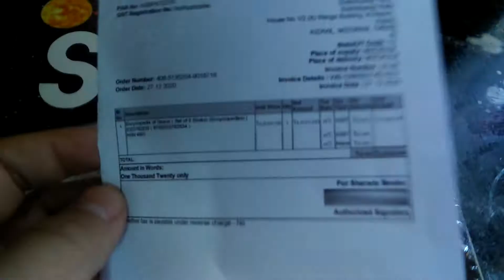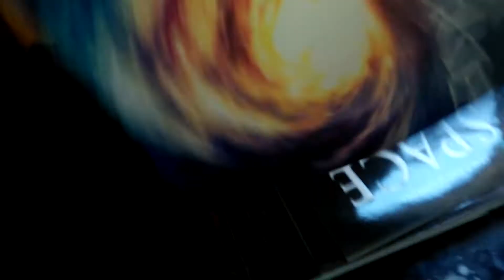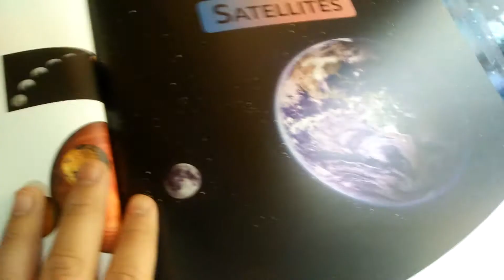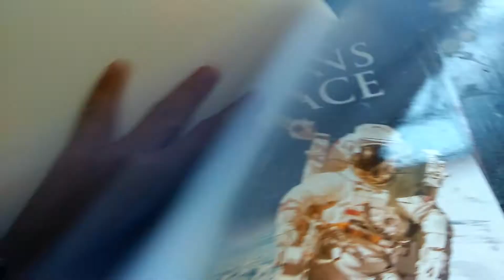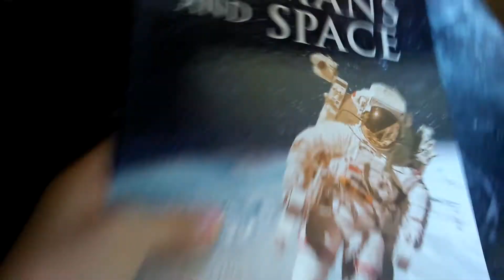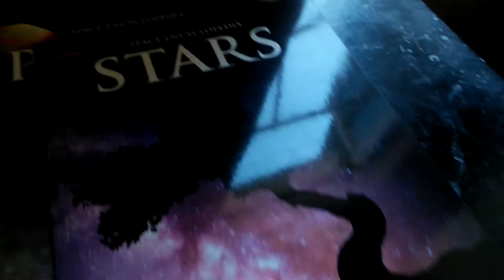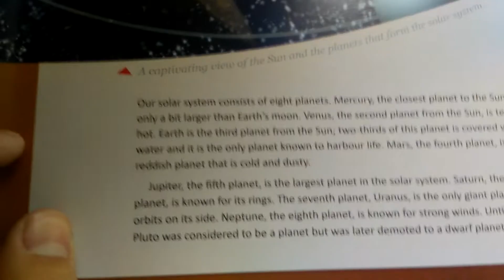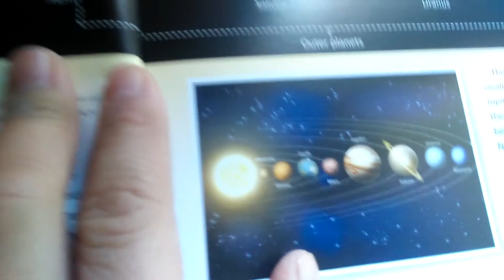Encyclopedia of space (set of 8 books)